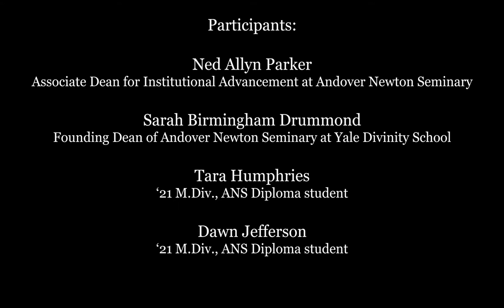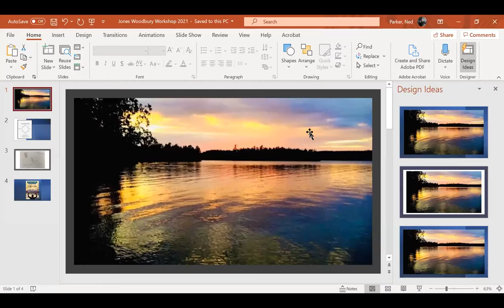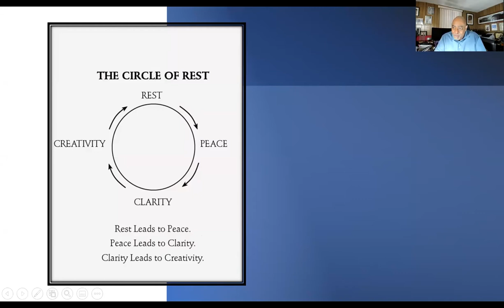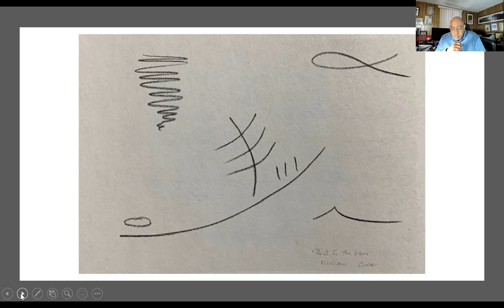Rest in the Storm: Self-care Strategies for Clergy and Other Caregivers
Andover Newton’s The Woodbury Leadership Workshop.
Speaker:  The Rev. Dr. Kirk Byron Jones (MDiv ‘81).

The Woodbury Workshop has been an Andover Newton fixture for 50+ years. Clergy, seminary students, and lay leaders have all attended these annual educational events to strengthen their capacities to lead. We are thrilled  to have Rev. Dr. Jones join us on the celebration of the 20th Anniversary edition of his groundbreaking book, Rest in the Storm: Self-care Strategies for Clergy and Other Caregivers.

Other participants:
Ned Allyn Parker, Associate Dean for Institutional Advancement at Andover Newton Seminary
Sarah Birmingham Drummond, Founding Dean of Andover Newton Seminary at Yale Divinity School
Tara Humphries, 3rd year YDS M.Div., ANS Diploma student
Dawn Jefferson, 3rd year YDS M.Div., ANS Diploma Student